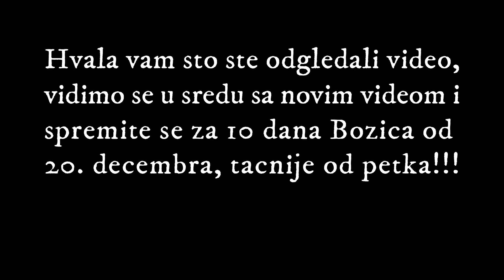Paranormalne ispovesti - part 4